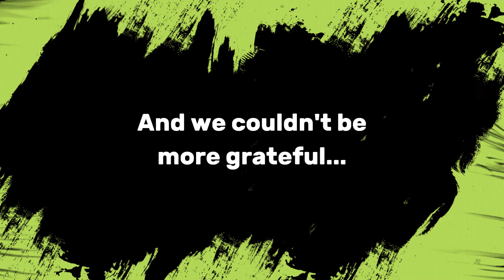Astral Clocktower Studios: We're Thankful for Your Support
Thank You video created by Astral Clocktower Studios, featuring a compilation of gameplay clips from indie ARPG Kristala. The demo for Kristala will be available soon on itch.io, Gamejolt, and Steam.